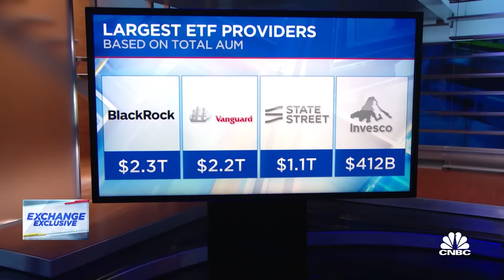Vanguard CEO Tim Buckley: Investors should 'stay the course' amid market uncertainty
Tim Buckley, Vanguard CEO, joins 'The Exchange' to discuss the outlook for the stock and bond markets, the rise in investors turning to cash, and more.